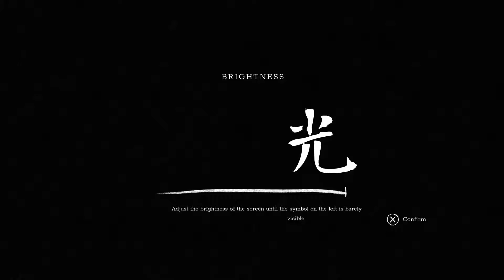Trek To Yomi PS5 Part 1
I like Samurai games since PS2 Onimusha: Warlords game 2001 then Onimusha 3: Demon Siege 2004 -  Sekiro: Shadows Die Twice 2019 - my favourite one is Ghost of Tsushima 2020.

Trek To Yomi like cinmatic Noir films black and white and the combat game like Little Nightmares 2 - Unravel - Ori and the Will of the Wisps 2020. These are the game that i think are close to the combat for Trek To Yomi. In some of these game you dont have a weapon to defeat your target only i like Ori and the Will have something magic to defeat target and Trek To Yomi, the main character use sword.

First part of the game it took me few time to die to learn about using the sword in the combat. Hope part 2 be better.